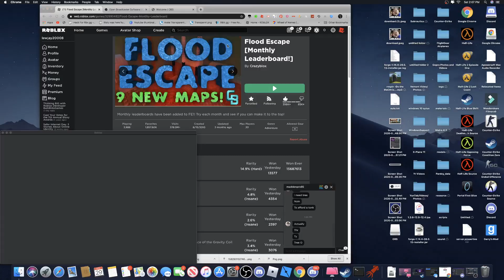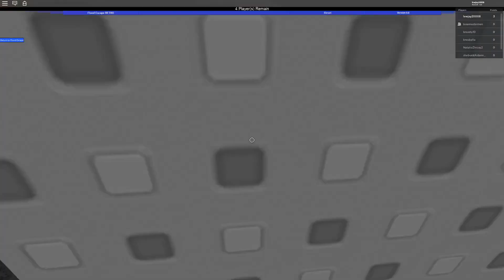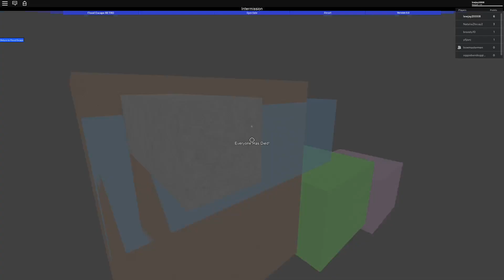PastBlox Episode 1:Flood Escape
A New Series On This Channel :D